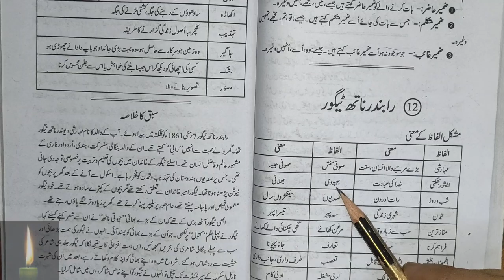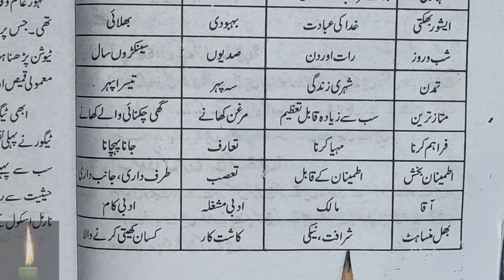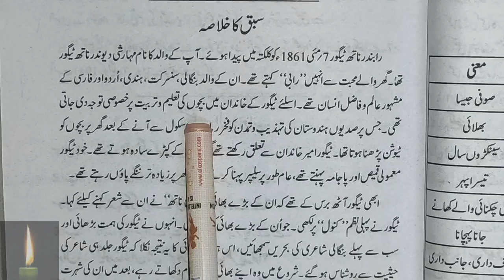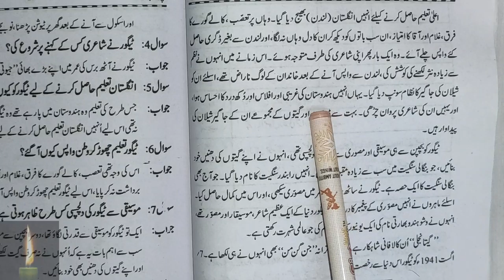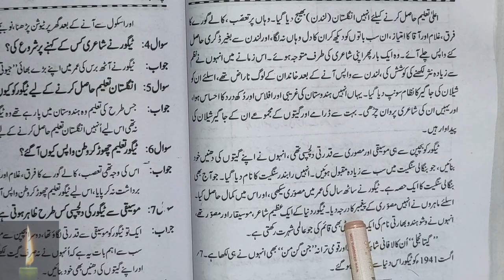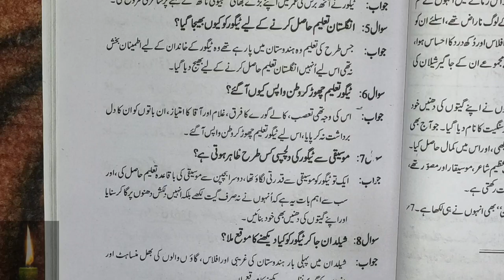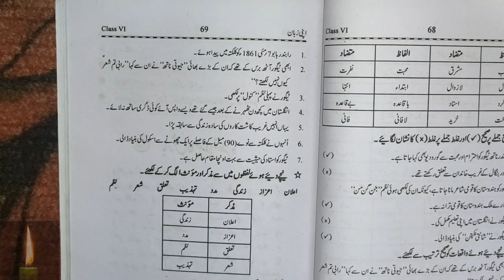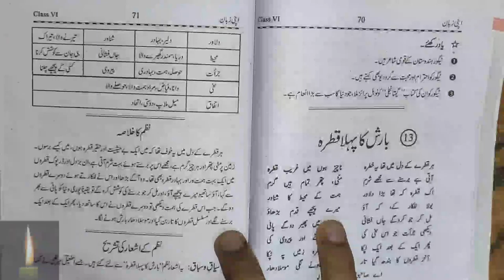class 6 ch 12 urdu ncert | urdu apni zaban class 6 chapter 12 Rabindra nath Tagore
class 6 ch 12 urdu ncert | urdu apni zaban class 6 chapter 12 Rabindra nath Tagore || ncert|| urdu|| class 6|| apni zubaan|

class 6 chapter 12 with answer Rabindranath Tagore apni Zaban urdu ncert cbse